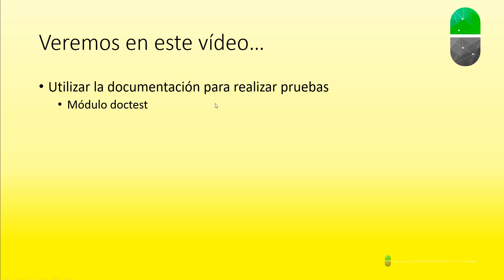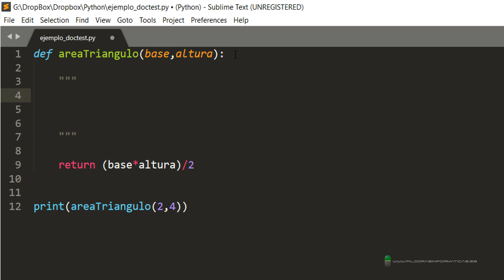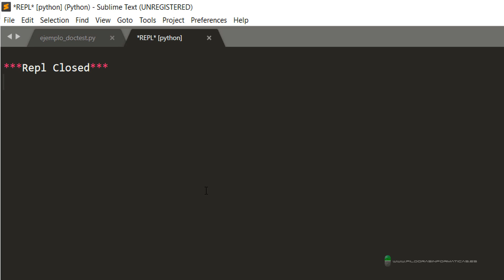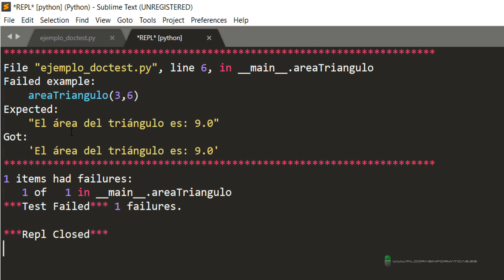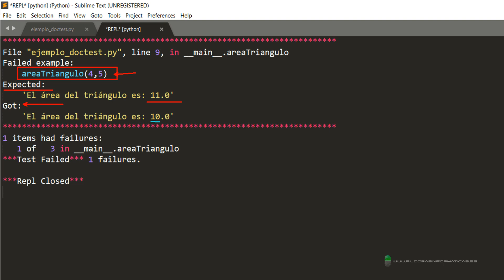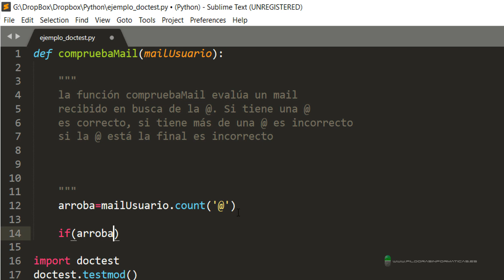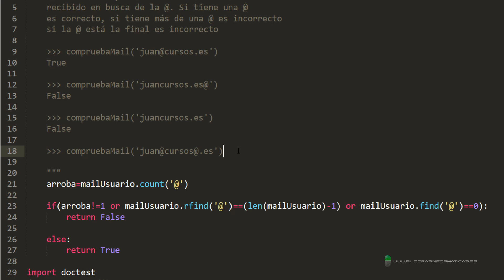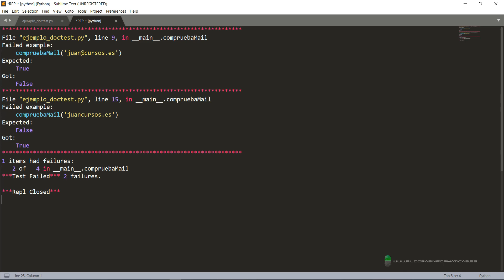Curso de Python. Documentación y pruebas. Vídeo 76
Vemos en este vídeo  cómo hacer pruebas y testeos de nuestras funciones utilizando la documentación de Python.